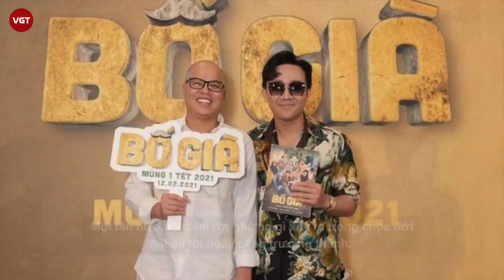Trấn Thành bật khóc giữa ồn ào tố vô ơn, “Tôi là một thằng ngu không tính toán”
Kể từ khi công chiếu, dự án "Bố già" - phiên bản điện ảnh của Trấn Thành đã thu về những thành tích đáng nể khiến khán giả không khỏi trầm trồ. Đặc biệt để ăn mừng cho chiến thắng này, tối qua (24/3), Trấn Thành cùng dàn diễn viên và ekip phim điện ảnh “Bố Già” đã tổ chức một buổi tiệc ăn mừng dự án đạt doanh thu trăm. Đồng thời đây cũng là lời cảm ơn mà nam danh hài muốn gửi đến những cộng tác của mình trong suốt khoảng thời gian qua.